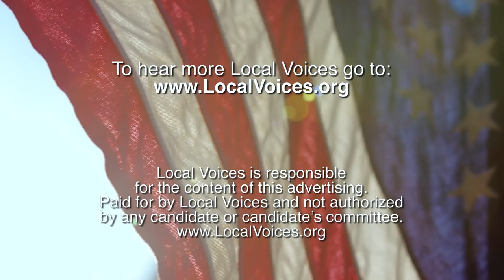“If You Want to Have Hope…”: Meet Hanna, UNC Freshman and Activist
Hanna is a student, activist and singer in her first year at UNC Chapel Hill. She knows that a lot of millennials - and Americans - are not thrilled with Clinton or Trump as candidates, but she has a strong opinion on who’s going to fight "for justice for everybody.” Watch Hanna’s story and share to help spread her message.